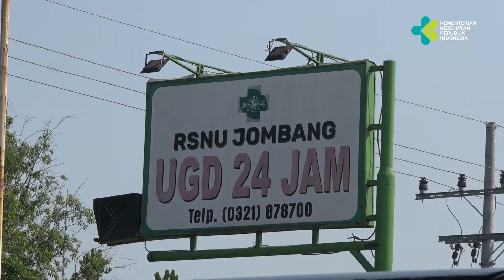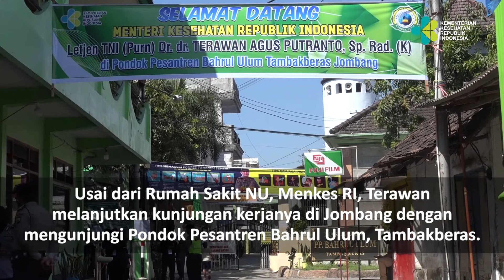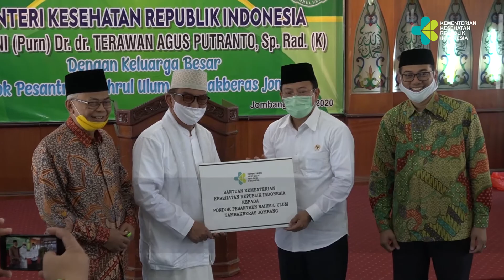Kunker Menkes RI ke Kota Jombang, Jawa Timur